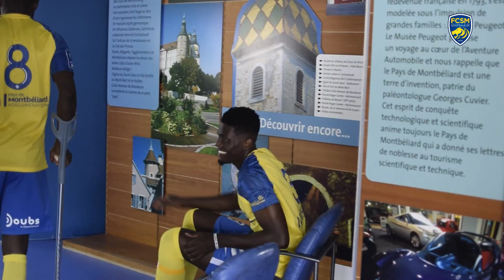Le Media Day en vidéo !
📸😁 Beaucoup de sourires, un peu (énormément) de chambrage et une pointe de sérieux : c'était jour de 𝙈𝙚𝙙𝙞𝙖 𝘿𝙖𝙮 pour nos Sochaliens ce jeudi !

Clique sur la cloche 🔔  pour être informé des dernières vidéos mises en ligne !